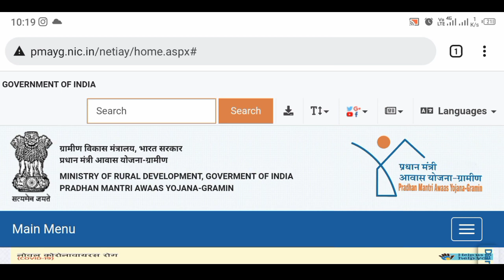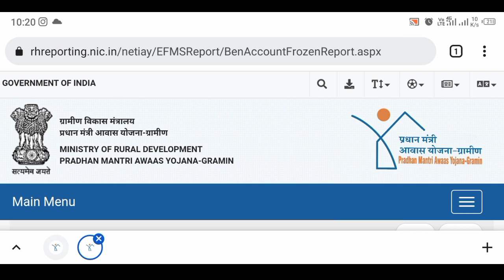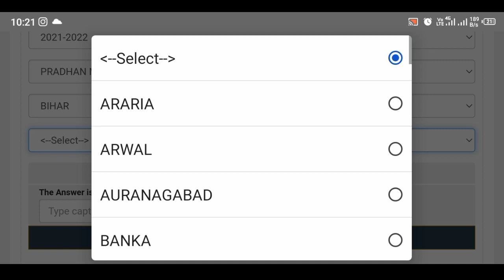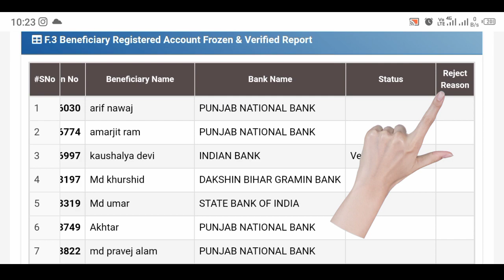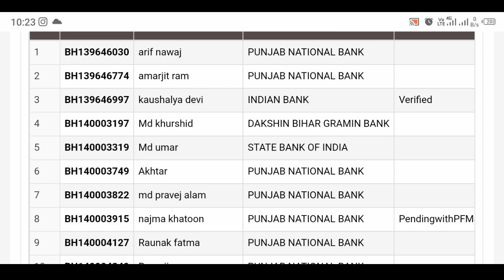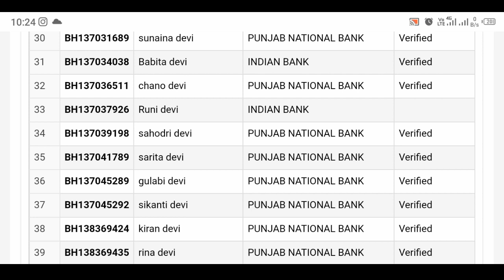PM awas yojana me apna naam kaise dekhe | प्रधानमंत्री आवास योजना New list 2022 | pmayg|DIGITAL ZONE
PRADHAN MANTRI AWAAS YOJANA GRAMIN 2021-22 // पीएम आवास योजना लिस्ट कैसे देखें // pm awaas list 2022
gramin awas yojna first installment | ग्रामीण आवास योजना की पहली किश्त कैसे चेक करें !
gramin awas yojna first installment
pradhan mantri awas yojana 2021 22 new list
प्रधानमंत्री आवास योजना ग्रामीण सूची लिस्ट कैसे देखें 2022
Pradhan mantri aavas Yojna
pmay
pradhan mantri awas yojana online apply 2020 21
pmaymis gov in
pradhan mantri awas yojana news today 2022 in hindi
pradhan mantri awas yojana-gramin ki 1st, 2d, 3rd, 4th kist kaisa chack kare. किस्त की राशि आवास
प्रधानमंत्री आवास योजना gramin की 1-2 किस्त कैसे चेक करें online 2021-22
प्रधानमंत्री आवास योजना 2022 की नई लिस्ट
प्रधानमंत्री आवास योजना लिस्ट 2020-21
प्रधानमंत्री ग्रामीण आवास योजना
प्रधानमंत्री आवास योजना राशि
प्रधानमंत्री आवास योजना ऑनलाइन आवेदन 2021
प्रधानमंत्री आवास योजना न्यूज़
प्रधानमंत्री आवास योजना न्यूज़ UP
प्रधानमंत्री आवास योजना किस्त की जानकारी
प्रधानमंत्री आवास योजना की अंतिम तिथि

Topic cover
प्रधानमंत्री आवास योजना ग्रामीण
प्रधानमंत्री आवास योजना नयी सूची 2022
प्रधानमंत्री आवास योजना ग्रामीण क्षेत्र
प्रधानमंत्री आवास योजना लिस्ट में अपना नाम कैसे देखें
Pm awas yojana me apna naam kaise dekhe
Pradhanmantri awas yojana gramin me apna naam kaise dekhe
How to check pm awas yojana gramin